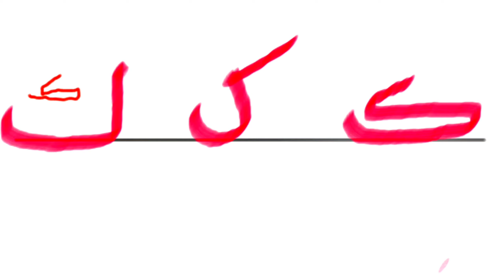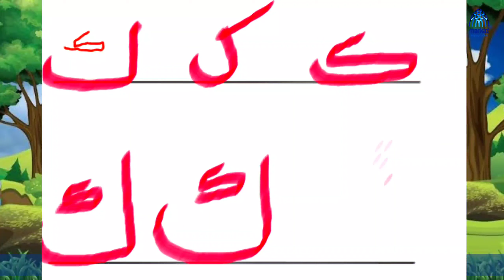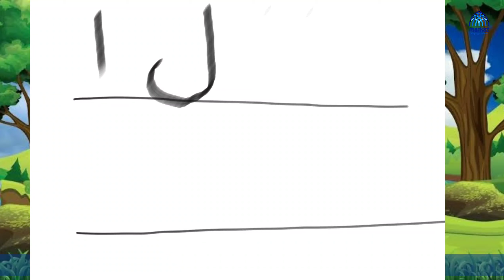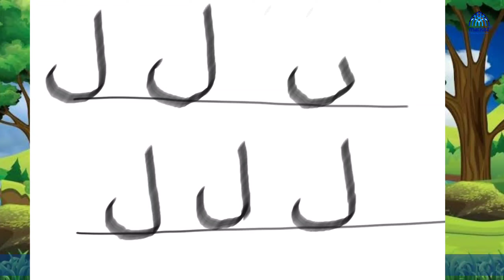Arabic letters lam khaf ل ك